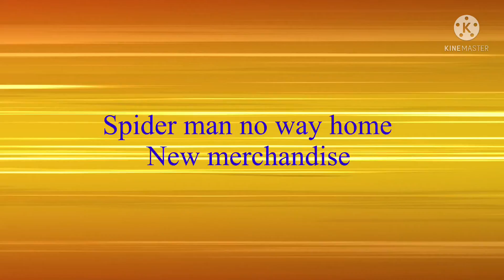Spider man no way home new merchandise